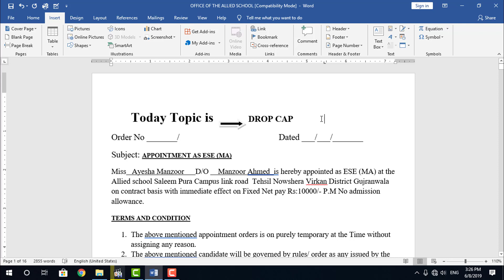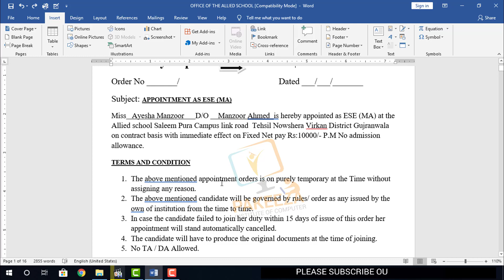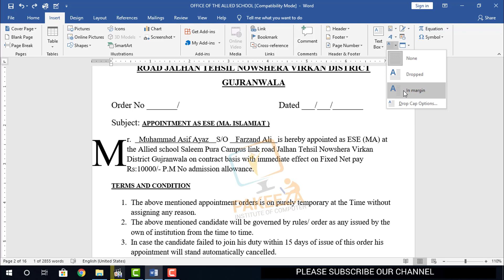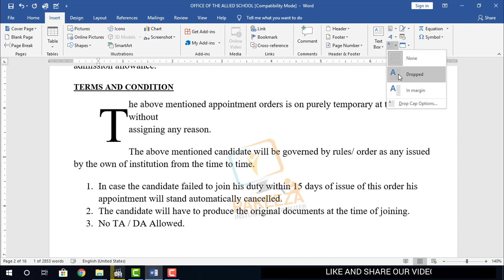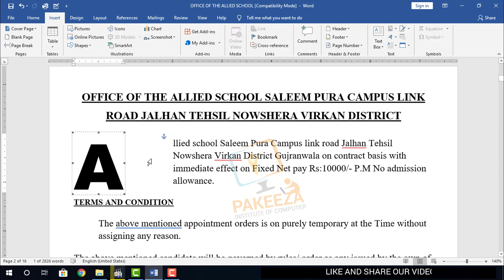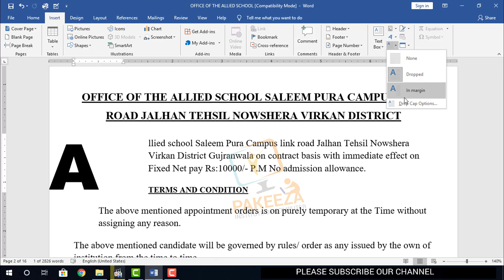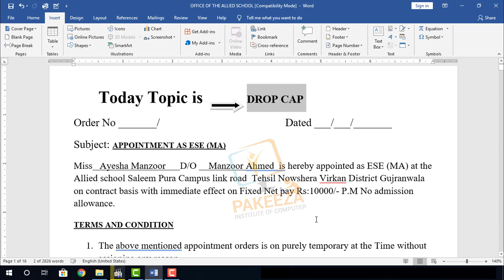53 Ms Word Class 53 Add a Drop Cap microsoft word 2019 tutorial Urdu Hindi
53  Ms  Word   Class 53   Add a Drop Cap  microsoft word 2019 tutorial Urdu   Hindi